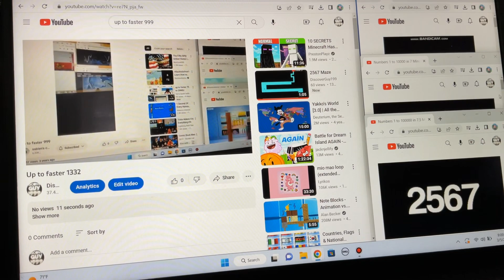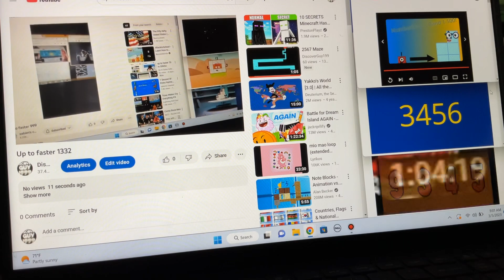Up to faster 1665